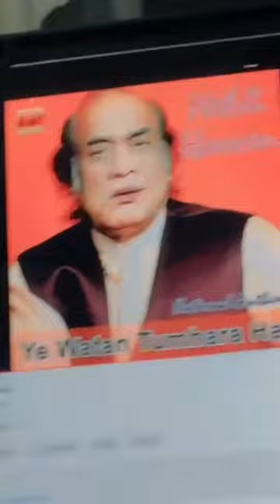SOME UNSEEN MOMENTS | WATCH FULL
some of my own videos . that i not post . but i want youtube viral it .